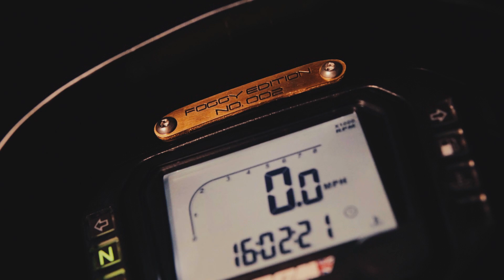Carl Fogarty presents the very first customer with his new Foggy S Spitfire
Just 300 of these gorgeous lightweight, handbuilt British bikes will be created by CCM at their Bolton factory. Charles Tassell was the very first customer to collect his stunning Foggy S to add to his collection of CCM's including the original Spitfire and GP450 Adventure bikes.